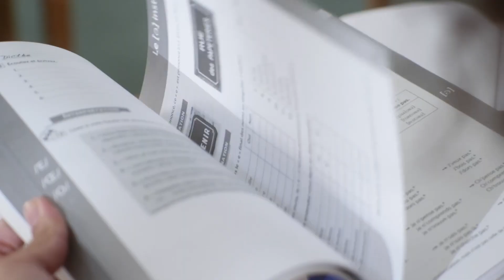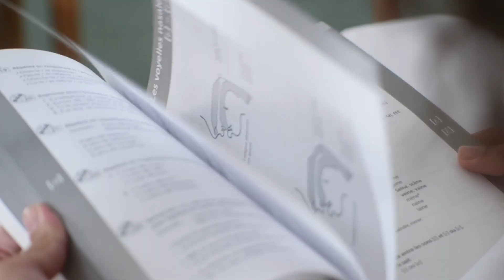Ядовитая бабочка: новая глава в эволюции?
Ученые сделали невероятное открытие: бабочка с ядовитыми крыльями, нарушающая привычные законы природы. Это первый случай в истории биологии, когда у бабочки обнаружены токсичные вещества на крыльях. Как такое возможно и что это значит для нашего понимания эволюции и биоразнообразия? Разгадка этой тайны может изменить наше представление о мире природы. Узнайте, как это открытие может повлиять на экосистемы и почему эксперты в шоке. Погрузитесь в историю о том, как природа создает угрозы и какие уроки мы можем извлечь из этого феномена.

00:00 Внезапное открытие: бабочка, изменившая правила природы
03:30 Ядовитые крылья: эволюция или аномалия?
05:06 Эксперты в шоке: как яд может изменить биоразнообразие
06:59 Под микроскопом: что скрывается в узорах крыльев
07:01 Природные химеры: когда природа создает угрозу
08:31 Тайные механизмы: как бабочка защищается от врагов
10:05 Эволюция в действии: уроки от ядовитой бабочки